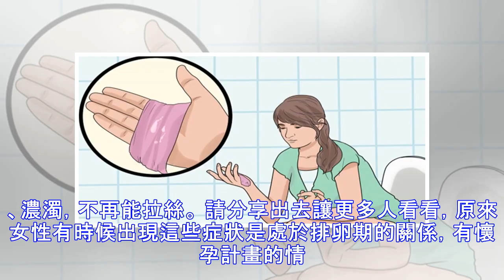注意！當女性正在排卵期時，必定會出現這＂3大信號＂，想懷孕要趁這時候，一發就中！！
排卵期的3大信號你發現了嗎？除了通過基礎體溫測量法推算出排卵日外，準媽媽還可以通過觀察以下幾種身體的變化來感知排卵日的來臨。 1、下腹疼痛 一般情況下，排卵時不會有不適的感覺，如果準媽媽的身體較為敏感，就會感到下腹部，尤其是右側下腹部隱隱作痛。這種痛感的時間因人而異，有的入只有短短幾分鐘，有的人則可以持續幾個小時。發生這種脹痛感覺的時間通常在兩次月經中間（也就是排卵期），所以也叫排卵正是排卵的信號。   2、排卵期出血 有少數女性會在兩次月經中間出現少量出血，一般持續半天或幾天，有的可伴有輕微腹痛或腰酸，這在醫學上稱為“排卵期出血”。 3、白帶拉絲 在一個月經​​週期中，白帶會有所變化。一般在月經結束後的最初幾天，白帶往往分泌較少，且顯得濃濁、黏性大。 隨著卵泡的不斷成熟，慢慢進入排卵期，白帶會增多，且變得越來越稀薄、清亮。到了兩次月經的中間時期，即排卵前1—2天，陰道會變得越來越濕潤，白...